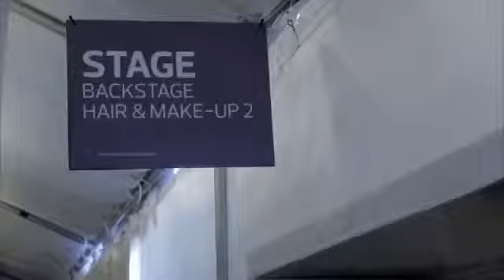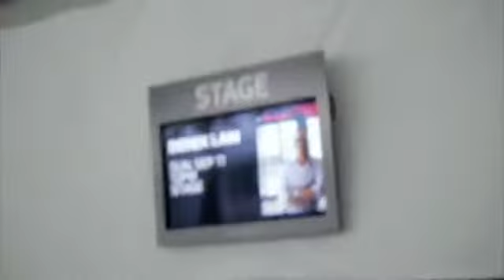Canal Oficial Mercedes Benz España 13